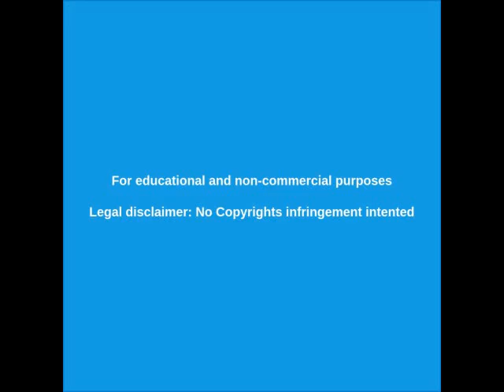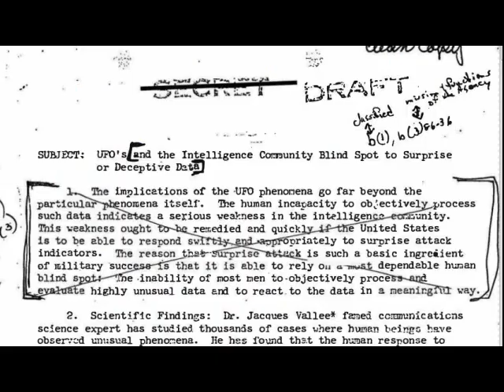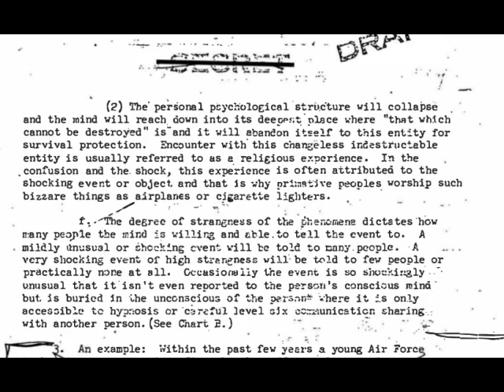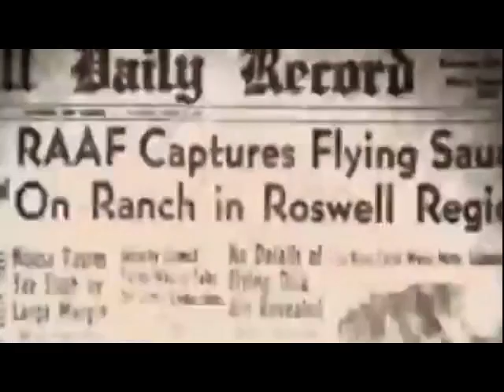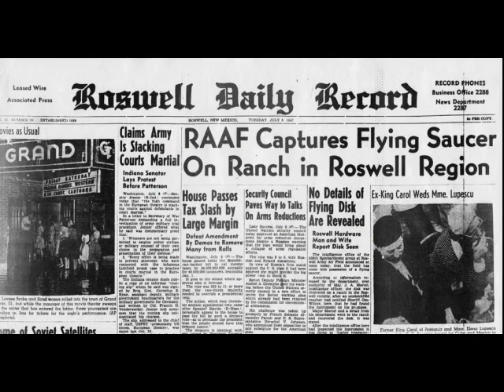🔴 LA CONSPIRACIÓN OVNI y el CASO ROSWELL [CRÓNICA ALTERNATIVA]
Vídeo de las luces en AFGANISTÁN.